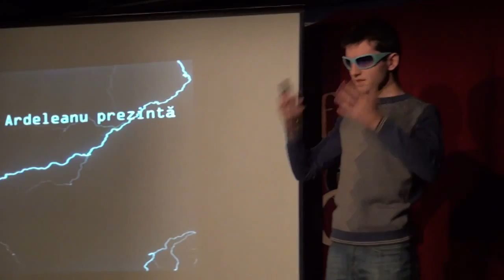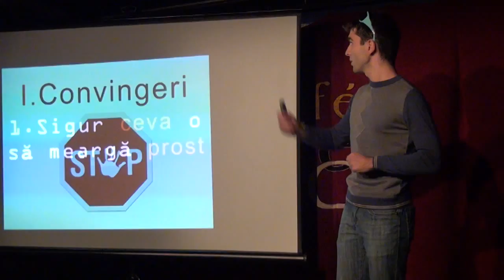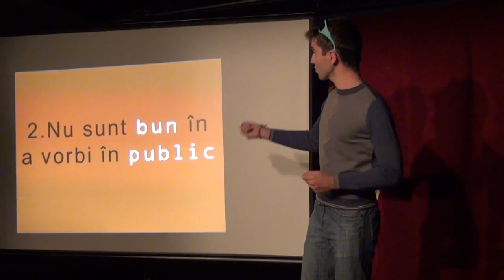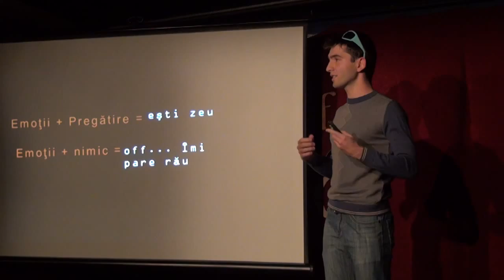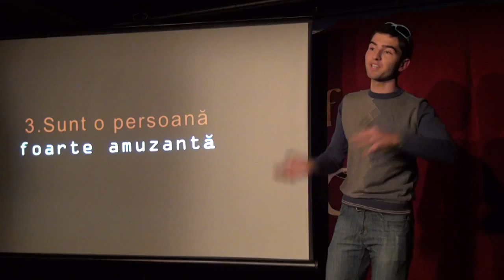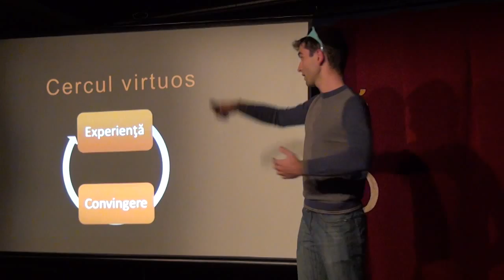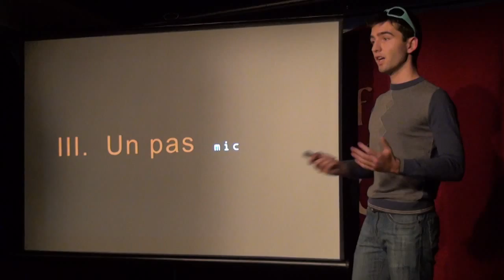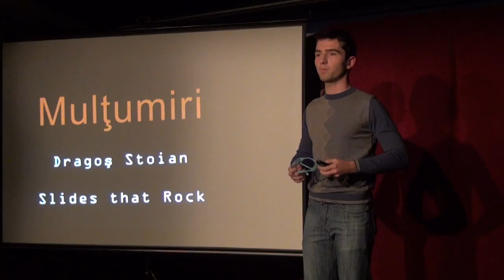Convingerile in public speaking - Paul Ardeleanu